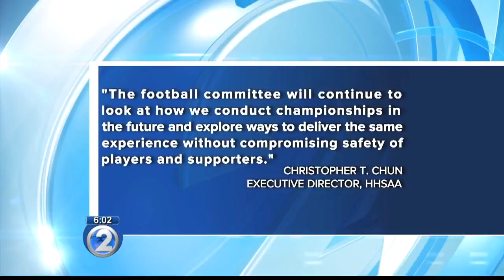High School Football Championships triple-header results in 7 over-time DII matchup, 1 a.m. final